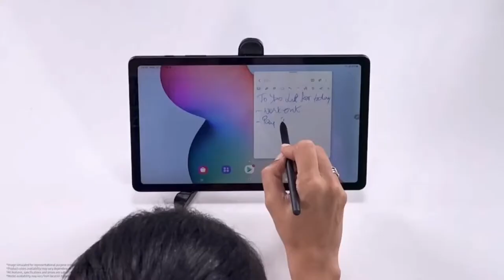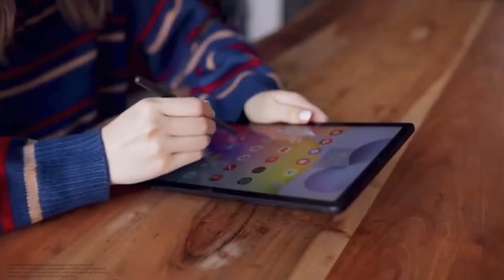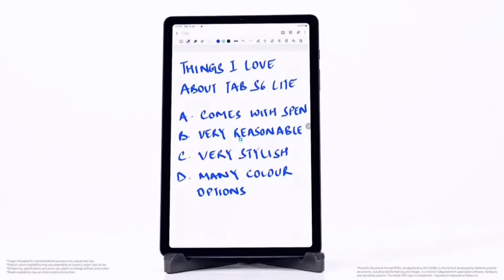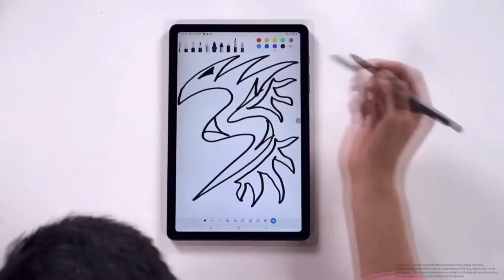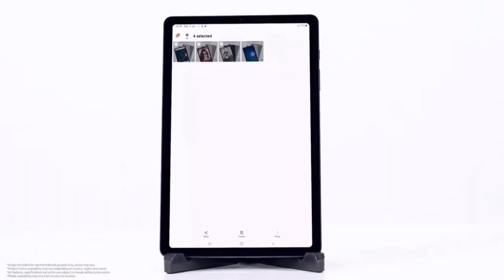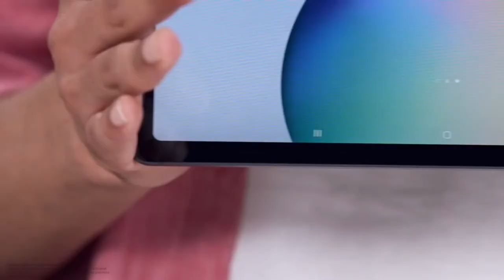Samsung Galaxy Tab S6 Lite launch event⚡⚡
Samsung Tab S6 Lite launch event⚡⚡

Galaxy Tab S6 Lite is your super carryable note-taking, go-getting companion. It comes with a large 26.31cm (10.4") inch display on a slim and light build, One UI 2 on Android, and S Pen in box and ready to go. Whether you're drawing, learning or gaming, this is the tablet made to be in the moment.

S Pen is a bundle of writing instruments in one. Its natural grip, low latency and impressive pressure sensitivity will make it your go-to for everything from drawing to editing documents. And S Pen won't get misplaced thanks to the tablet's magnetic holder.

Blast through race after race on a tablet that wins. Don't worry about running out of steam with long-lasting battery life. Have more space to save your content and files with expandable microSD.

tab s6 lite